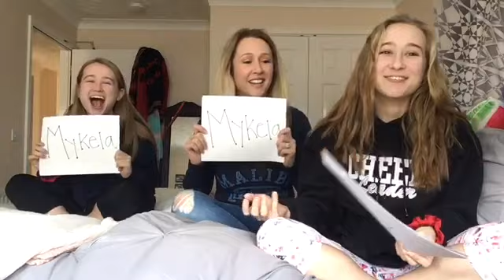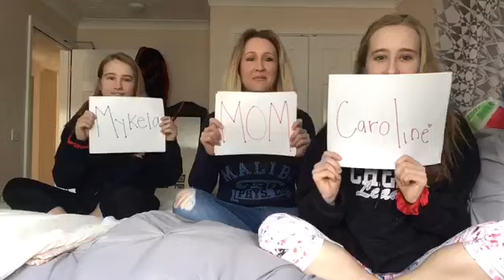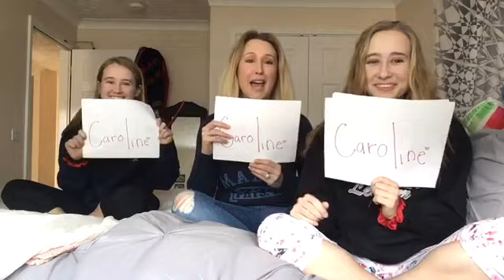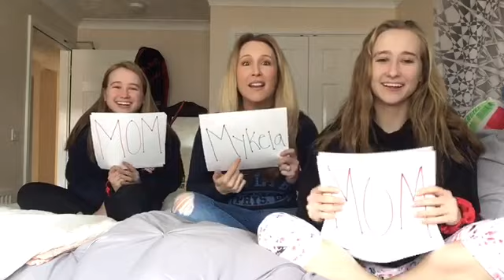WHO IS MOST LIKEY *MOM EDITION *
Hi,
We are twins, Mykela and Caroline. We have lived in the UK for the past 6 years and have so many funny stories, travel tips, and knowledge of British Culture that we’d love to share with y’all.

Currently we are starting college and learning to drive. ☺️

nichole.caroline